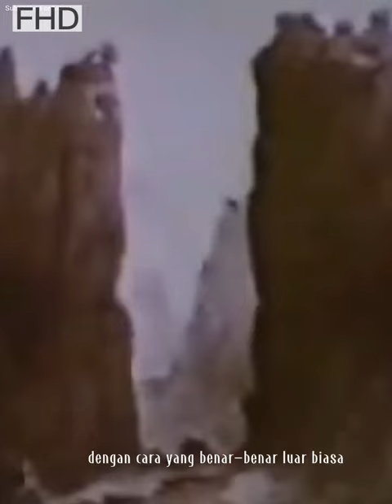Penguasa Gravitasi: Kisah Menakjubkan Ibex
Temukan kisah inspiratif tentang kambing gunung, Ibex, yang menantang hukum gravitasi di pegunungan dengan ketangguhan dan ketekunan mereka yang luar biasa.